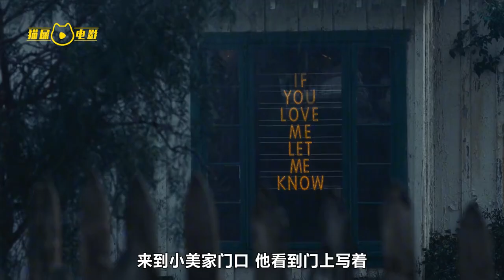抓住黃金20秒，實現人生巔峰迎娶白富美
No.5 | 臺風席卷小鎮，卻引來鱷魚襲擊，父女被困地下室，他們該如何求生 驚悚電影 驚悚片 Taiwan News

逆襲,都市,穿越,重生,戰斗,短劇,玄幻,神醫,戰神,系統,男頻